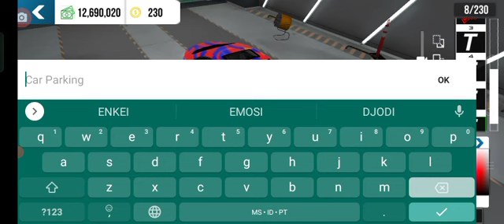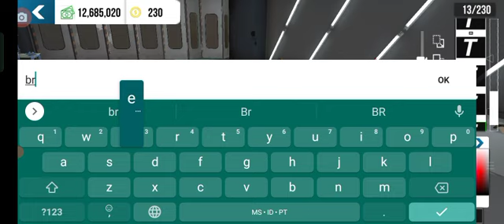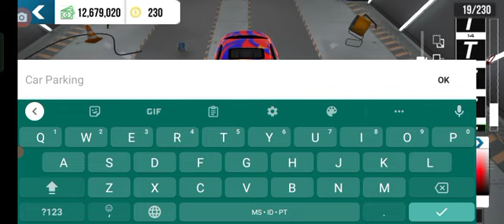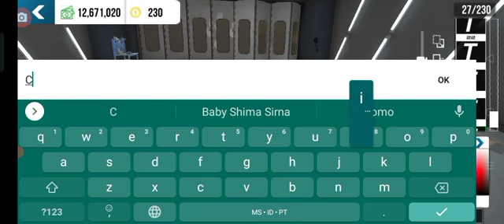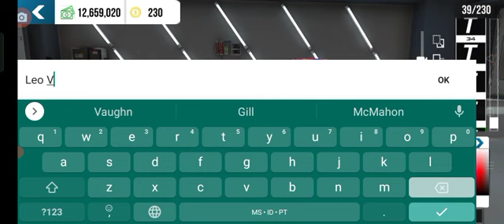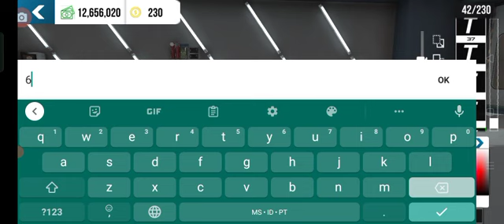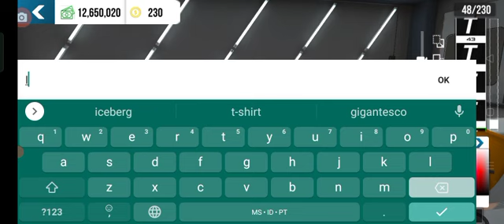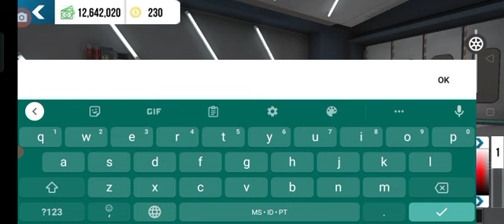Kamal Adli & Farhana Ahmad Istihar (Optimus Prime Skin Transformers)